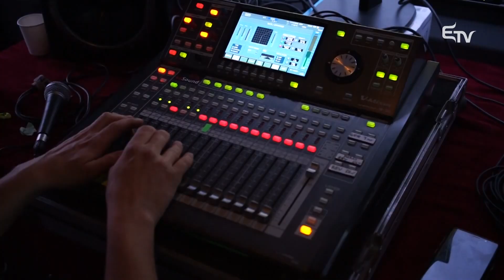Csodaváró pillanatok – Mozaik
🎄 Az Erdélyi Magyar Televízió idén második alkalommal hirdette meg a Karácsonyi csodaváró című zenei vetélkedőjét. Ebben az évben is szép számban érkeztek hozzánk különleges produkciók és szebbnél szebb dalok. Már csak néhányat kell aludni és a csoda mindannyiunk otthonába belopja magát és ezzel együtt talán beférkőzik egy kis szívet melengető meghittség is. Most megmutatjuk, hogyan született a Karácsonyi csodaváró.